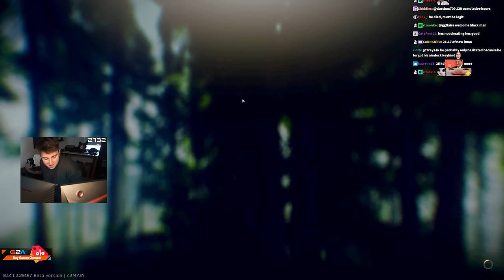This is How I Play Labs...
This is How I Play Labs... - Escape From Tarkov - Escape From Tarkov Highlights

      📌(Gun Builds, Settings, Guides etc.)